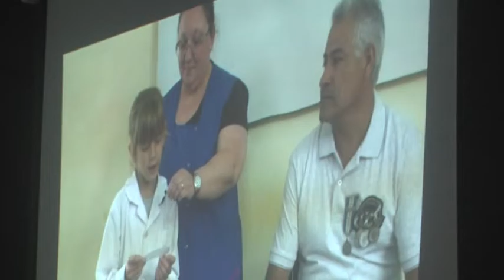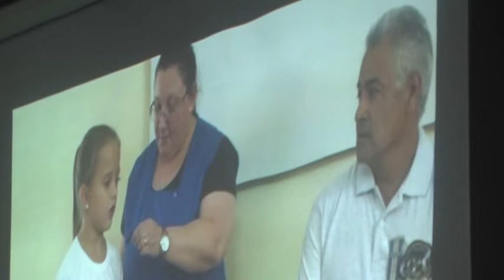ACTO EN CONMEMORACIÓN AL 2 DE ABRIL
REALIZADO EN LA ESCUELA DOMINGO FAUSTINO SARMIENTO N°365